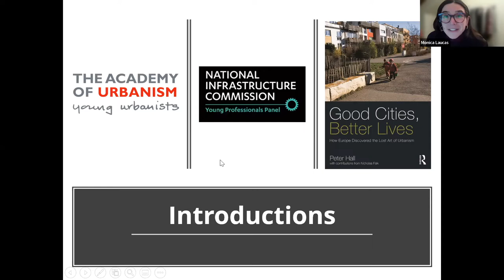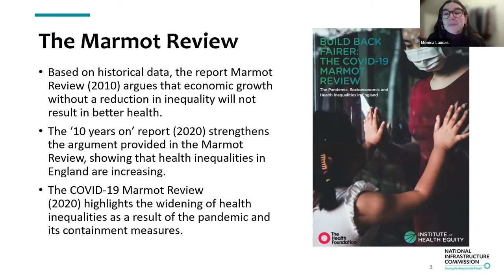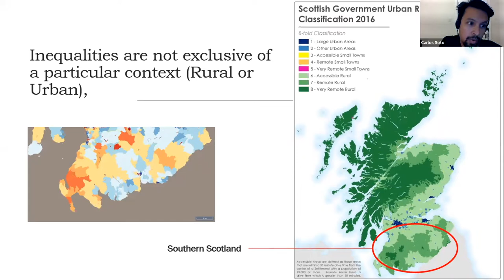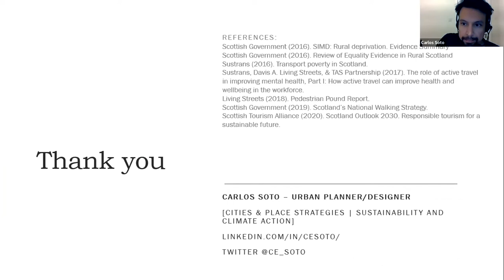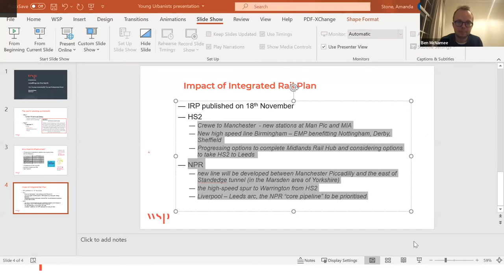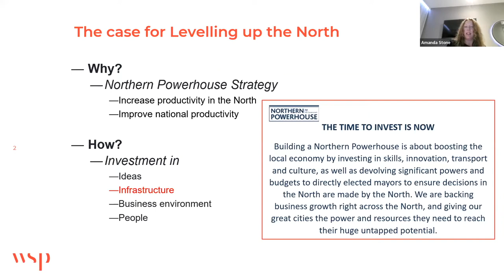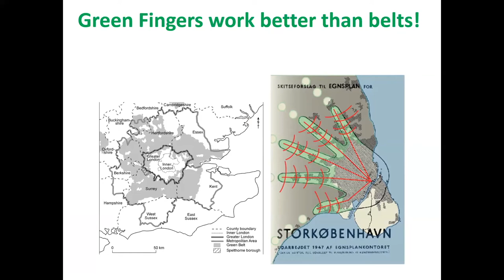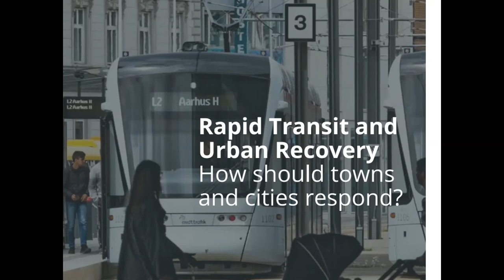The Role of Transformative Infrastructure in Levelling up the UK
Delivering transformative infrastructure is critical to short-term recovery and long-term growth across the United Kingdom. This is recognised in the UK Government’s National Infrastructure Strategy and will be key to achieving ambitions associated with the levelling up agenda.

The Young Urbanists join forces with members of the National Infrastructure Commission's Young Professional Panel to discuss what levelling up should/could look like in practice, the benefits and limitations of infrastructure delivery, the various spatial scales and geographies we need to consider including the challenges they pose and appreciation towards the political economy.

The panel concluded with a short Q&A session.

Chair:
Kevin Roeton, Associate in the Infrastructure Planning team at WSP UK

Speakers:

-  Monica Laucas, Senior Consultant in the Economic Development team at AECOM, Member of the UK’s National Infrastructure Commission’s Young Professionals Panel
-  Amanda Stone, Transport Planning Rail Sector Lead at WSP UK
-  Carlos Soto, Sustrans’ Senior Project Officer acting for Dumfries & Galloway Council
-  Ben McNamee, Senior Policy Advisor at the National Infrastructure Commission
-  Dr Nicholas Falk, Executive Director of The URBED Trust & Founder of URBED